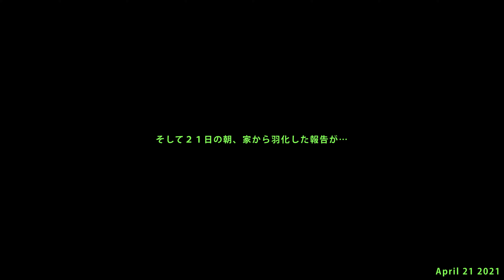モンシロチョウの蛹化（ようか）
重要な場面はことごとく撮影できませんでした！